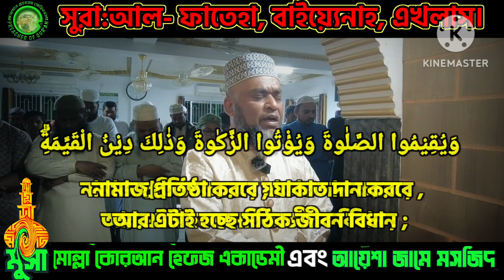সুরা আল:-ফাতেহা ll বাইয়্যেনা llএখলাস ll SURAH AL:-FATIHA ll BAYYINA ll IKHLAAS ll